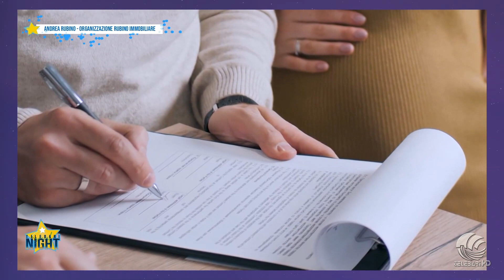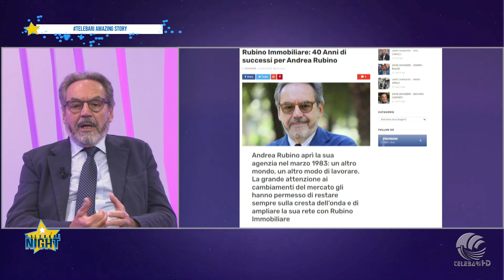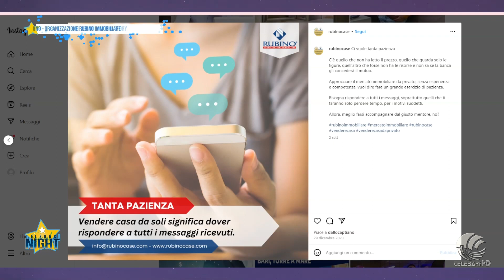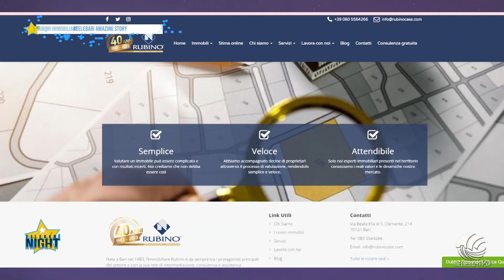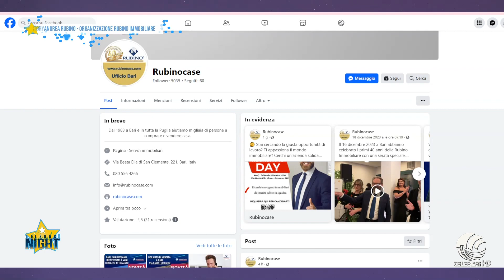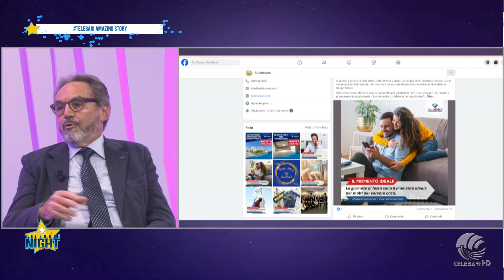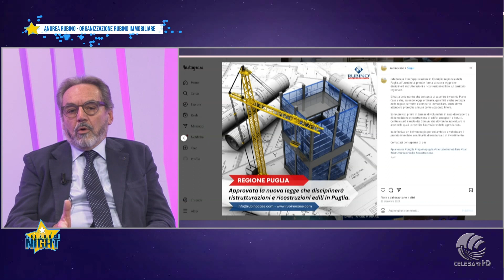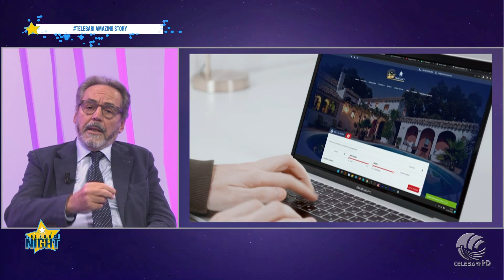telebarisocialnight Il mercato immobiliare in 40 anni di storia, intervista ad Andrea Rubino